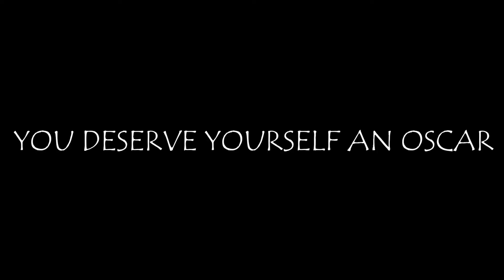KILA MBOGI HAIKOSANGI HUYU DEM😂😂ft @barryoscar @sonnie gicheru